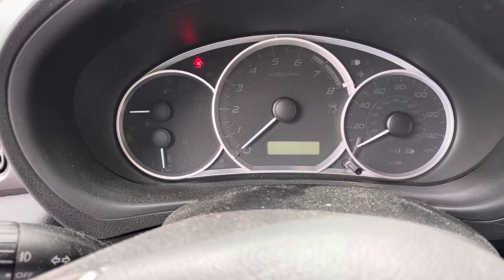2011 Subaru Impreza WRX start up noise